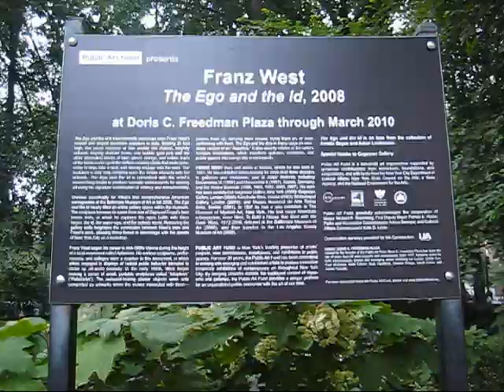Franz West at Central Park, NYC (July 2009)